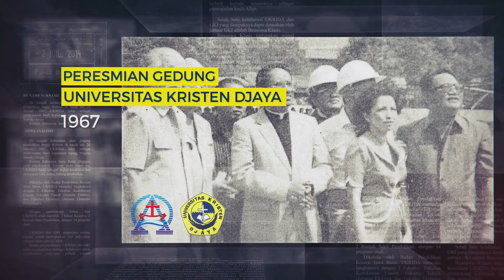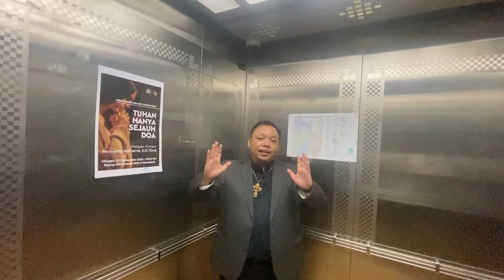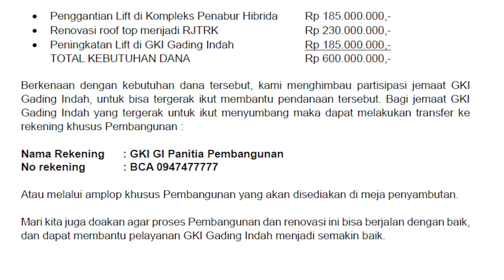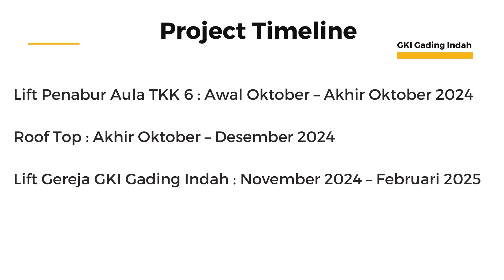Kebaktian Minggu GKI Gading Indah - 22 September 2024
Kebaktian Minggu GKI Gading Indah

"Yang Terbesar, Yang Melayani"
dilayani oleh Pdt. Em. Lucia D. Widjaja (GKI Samanhudi)